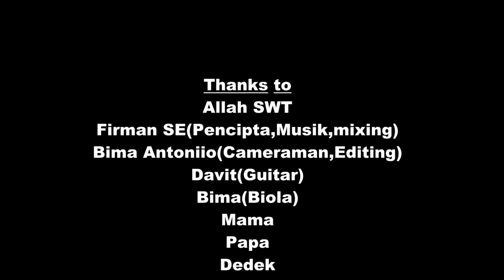Air Mata Bahagia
Hallo,,, Jumpa lagi dengan kami:) Saat ini kami meluncurkan lagu yang bikin kalian semua baper dan juga sedih:p yang populerkan oleh NAYLA M.C. Semoga teman2 semua terhibur! Ikuti terus kelanjutan dari kami, Wasallam:)